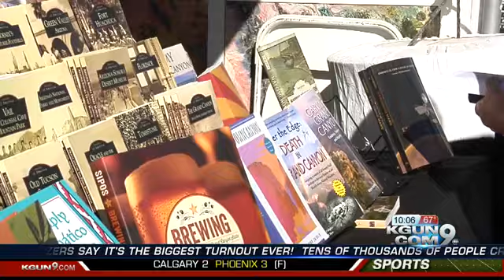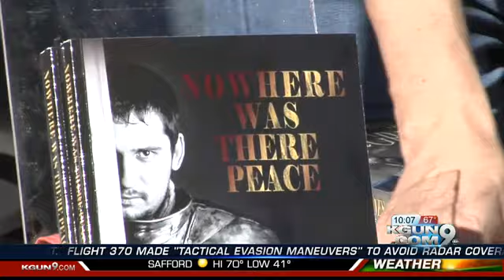Will local authors and publishers break even - or break the bank - at Tucson Festival of Books?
As the festival continues to grow and draw attention world wide, some locals struggle to pay for a booth: The fee has more than doubled since the festival started in 2009.